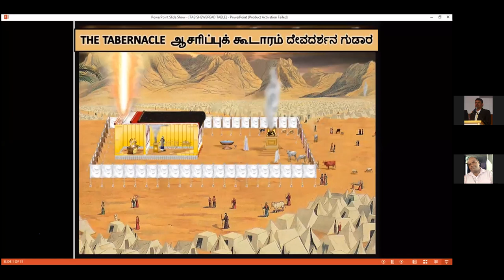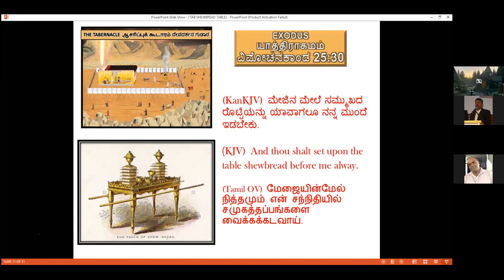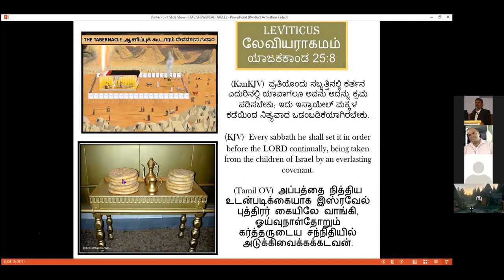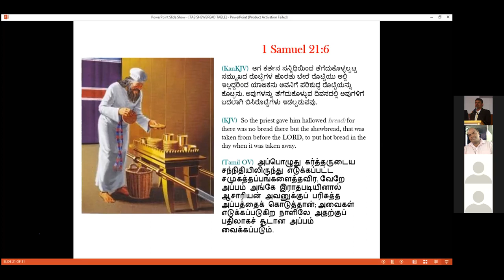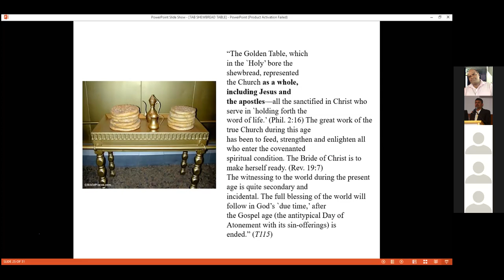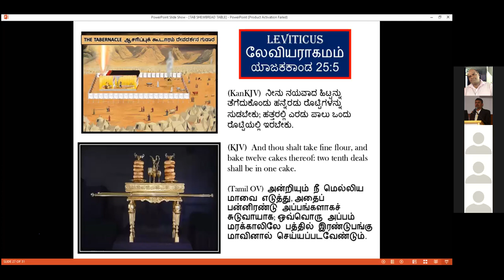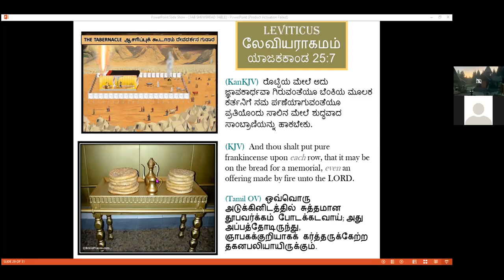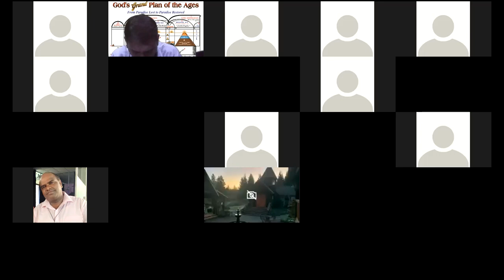Tabernacle - Table Of The Shew Bread - Kannada Bibel Study